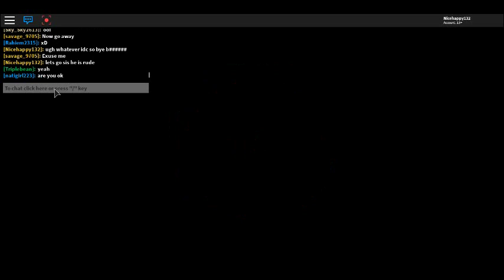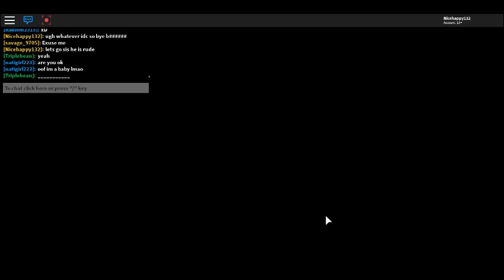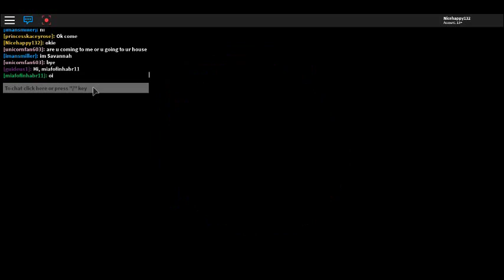Meep City #5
Follow accounts...